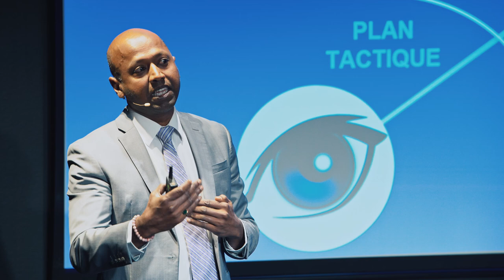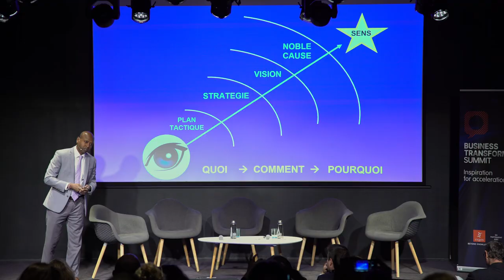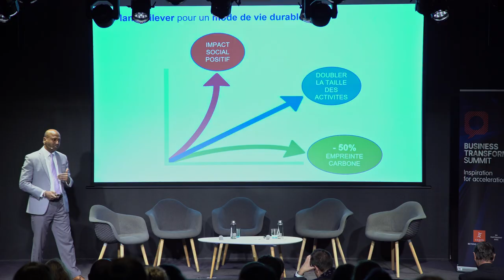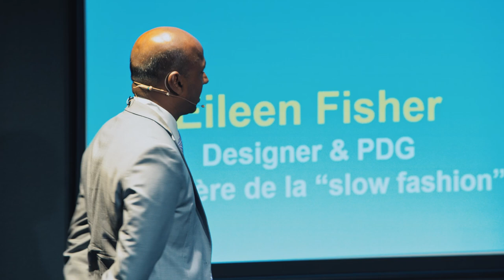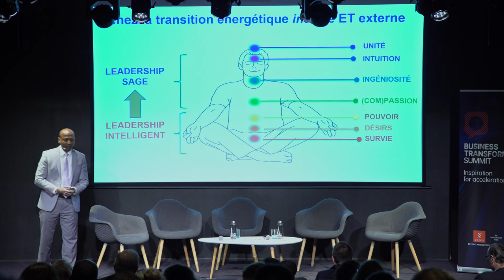Pas de croissance sans conscience. Les nouveaux défis pour l’entreprise | Navi Radjou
Navi Radjou est l'un des leader d'opinion sur l'innovation. Il est récemment intervenu lors du Business Transformation Summit organisé par Cegos sur la nécessité d'avoir une vision pour développer sa croissance. Selon Navi, il est essentiel pour les dirigeants d’amener leur entreprise a changer de perspective pour développer leur compétitivité.
Pour découvrir d'autres points de vues sur l'accélération de la croissance, rendez-vous sur cegos.fr.